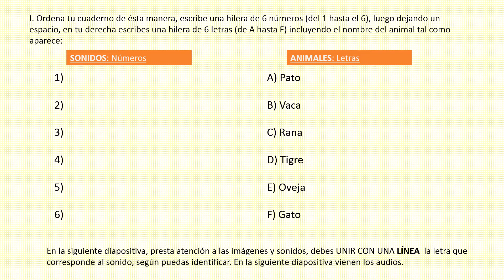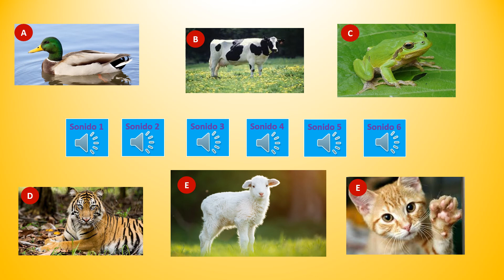1° básico. Guía N°4: Actividad 1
Actividad 1.

Material Creado para 1° básico.